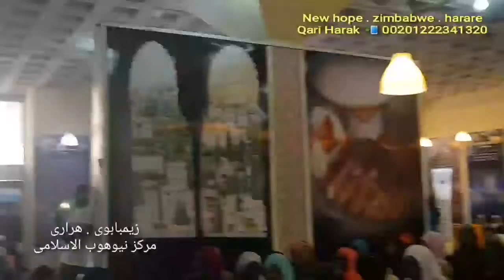Sheikh abselnassir Harak_zimbabwe_Harare | amazing | الشيخ عبدالناصرحرك _ زيمبابوى _ هرارى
تلاوة حصريه جديدة للقارئ العالمى عبدالناصرحرك من مدينه هرترى بدوله زيمبابوى